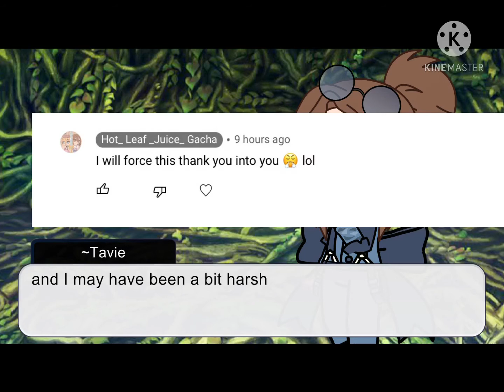Comment any questions you have! (I’m doing a Q and A)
I hope the youtubers I shouted out see this because it makes my day when someone comments something really nice🌞 and I haven’t really gotten the chance to shout them out but ye thank you 💕